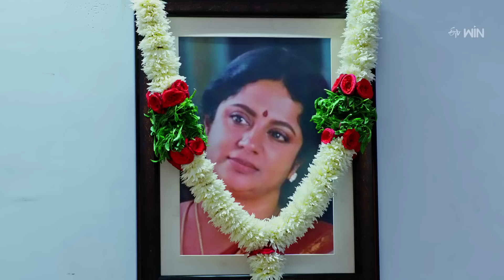Geetha Govindam | 13th March 2023 | Full Episode No 346 | ETV Telugu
Aravind wipes out all the photos and evidence regarding his love interest in Geetha before she enters his room. Jayamma apologizes to Geetha for revealing Aravind's interest in her to Bhavani.